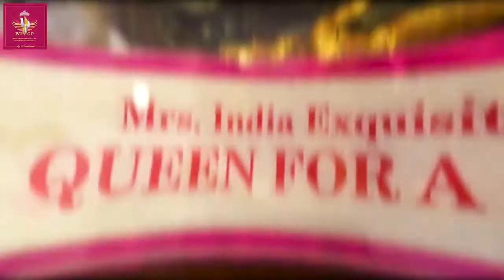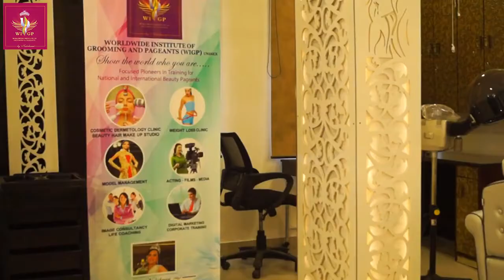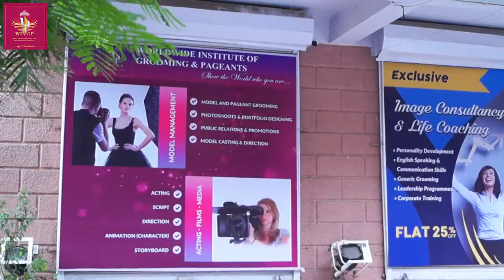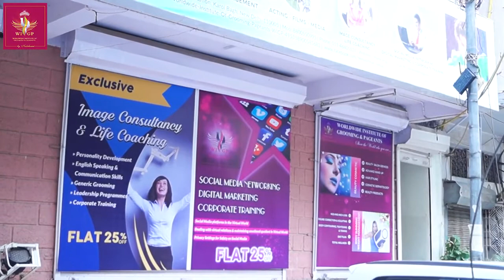WIGP: The Best Pageant/ Personality Grooming Institute in India | Miss India Training Center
Worldwide Institute of Grooming and Pageants (WIGP) is a Leadership, Grooming and Holistic Transformational Training Institution of world-class standards.

COME LEARN HOW TO WALK, TALK, DRESS and IMPRESS THE JUDGES AND CATWALK STRAIGHT INTO THEIR HEART!

Worldwide Institute of Grooming and Pageants WIGP – MIRACULOOKS is a Leadership, Grooming and Holistic Transformational Training Institution of world-class standards. It is a reputed Institute designed to accelerate and empower the masses towards their accomplishments (they desire to achieve in life). Different from many other Organizations in the training industry, WIGP works beneath the surface of who we are, addressing the foundation on which people build their lives and their businesses.

WIGP’s greatness is in their ability to help youth and Companies become aware of their foundation; by equipping them with the tools to make “shifts” and “exchanges” necessary in their foundation. WIGP empowers Corporate Professionals in eliminating “GAP EFFECT” (the distance between “where they are” and “where they want to be” in their life and profession).

Much of the WIGP work involves tutoring, mentoring and life coaching to the world class standards; with easy to understand training modules and hands-on-practice; involving students in interactive sessions.
WIGP has two wings:
TRAINING – CERTIFICATE COURSES
Personality / Model / Queen-hood Pageant Grooming & Development
Beauty Therapist,
Professional Make-up Artist & Hair Stylist

STUDIO – CLINIC – PARLOUR
Beauty, Hair, Make up Studio,
Weight Loss Clinic – Slimming Centre
Cosmetology Skin Clinic
Trichology Hair Solution Clinic

Worldwide Institute of Grooming & pageants WIGP – MIRACULOOKS is a top notch and reputed Institution that aims at developing holistically complete personalities that are charismatic, presentable, self-confident and adept at Interpersonal skills; thereby empowering the masses towards accomplishments.

Our passion is living an authentic, integrated and fulfilled life; and assisting and guiding others to do the same.

Ms. Neeleshwari, Founder-Director, Worldwide Institute of Grooming and Pageants WIGP; is the focused Pioneer; and one of the Industry-Leaders in Pageant Grooming & Training and Holistic Wellness. During her brilliant academic career, she topped Delhi University whilst graduating from Shri Ram College of Commerce; established New University records; followed by M.B.A. in Marketing with Finance from top Business School of the country, NMIMS. She reigned the Corporate World; with special contributions in International markets.

This internationally acclaimed personality is honored as Beauty, Wellness, Lifestyle and Grooming Love Expert-Master-Guru; having served as Chief Marketing Officer and Centre Director, The Body Care. Having explored and honed the multi-dimensional facets of personality, now she is adjudged as Marketing Honcho-Leader in the Wellness and Grooming Space. Her major contributions have been in Pageantry; as Creative Director / Chief Jury / Chief Groomer / Chief Advisor / Special Guest of Honor along with Bollywood Personalities and Royalty of France, Malaysia and Thailand for national and International Pageants. She commands special rights of DIRECT REPRESENTATION OF MISS, MRS, MR & MASTER INDIA to forty International Beauty Pageants. She is a much illumined Media-acclaimed Celebrity in Glamour Industry; with features in Electronic and Print Media; ranging from TV Shows, Magazine Covers & Fashion Features, Ramp Shows, Personality-based Interviews, Film Offers & Film Roles and much more.

Ms. Neeleshwari has explored multi-dimensional working fields; as Lifestyle expert she headed the Wellness Context through several esteemed Platforms across country. As Motivational trainer, she impacted holistic wellness for Top and Senior Management of multinational companies through Workshops on “Total Wellness and Obesity Management” and “Image Makeovers”.